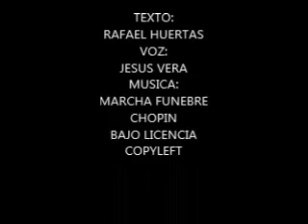LO QUE TENGA QUE SER DE RAFAEL HUERTAS